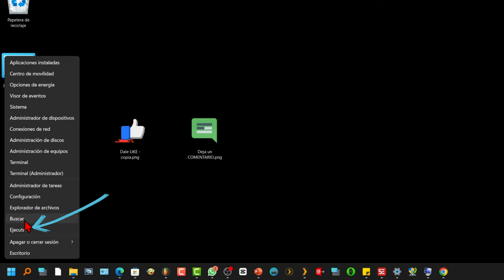⛮ Cómo ver la versión SMBIOS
La SMBIOS (System Management BIOS) es un estándar de la industria que proporciona información detallada sobre el hardware y la configuración de un sistema de computadora, especialmente aquellos basados en la arquitectura x86. Esta información es esencial para que el sistema operativo y el software de gestión del sistema conozcan y utilicen eficazmente los componentes del hardware.

Para ver la versión de SMBIOS en tu sistema, puedes seguir estos pasos en un sistema con Windows:

1. Presiona la tecla Windows + R para abrir el cuadro de diálogo Ejecutar.

2. Escribe "msinfo32" y presiona Enter. Esto abrirá la Utilidad de Información del Sistema.

3. En la ventana de Información del sistema, busca "Versión/Dirección SMBIOS" en la lista. Aquí verás la versión de SMBIOS que está en uso en tu sistema.

En sistemas basados en Linux, puedes usar el comando "sudo dmidecode" en la terminal para obtener información detallada sobre la SMBIOS, incluyendo la versión.

Recuerda que la ubicación exacta de esta información puede variar según el sistema operativo, pero estos métodos deberían ayudarte a encontrar la versión de SMBIOS en tu computadora.